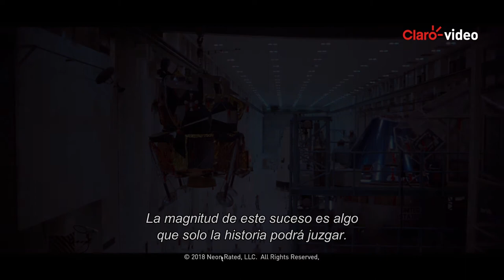Alquila | Apollo 11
Con imágenes nunca antes vistas en su resolución más alta, 'Apollo 11' nos lleva directamente al corazón de la misión más famosa de la NASA que primero puso a los hombres en la luna.